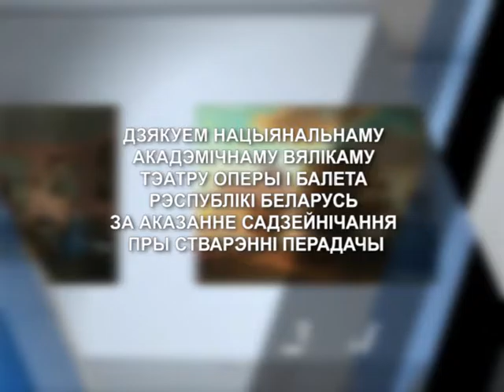Калейдаскоп. Навіны культуры (25.02.2017)